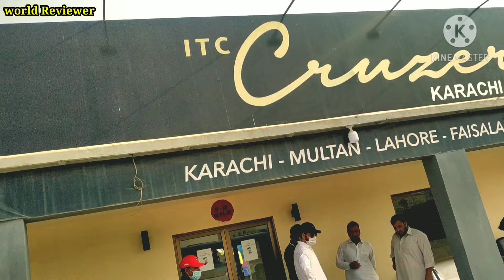ITC Cruzer Bus | Karachi to Lahore by Road | Imperial Class | Complete Review & Suggestions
Complete Review of ITC Cruzer Bus Review.

For Kainat Travels please click Below.

For Skyways bus Review please click below.

For Waraich Express Please click Below.

Daewoo express sleeper 2021 journey vlog

Hisaab App Review best for businesses